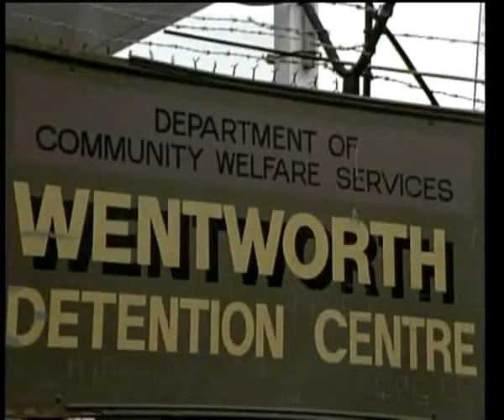Prisoner Cell Block H Ep 220 Kathy Hall Run Over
See Kathy Hall (aka Pam Willis from Neighbours) get run over and killed from episode 220 of Prisoner Cell Block H and watch the wig fall off the stuntman!!